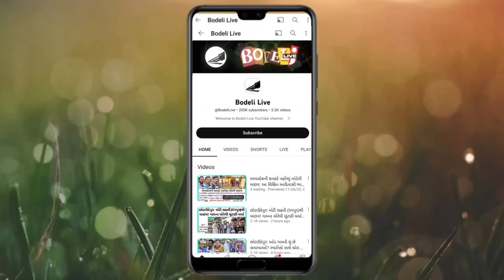Aadiwasi sammelan ખતરાની વિધિના સ્થળેથી લાઇવ,જુઓ બોડેલી લાઇવ